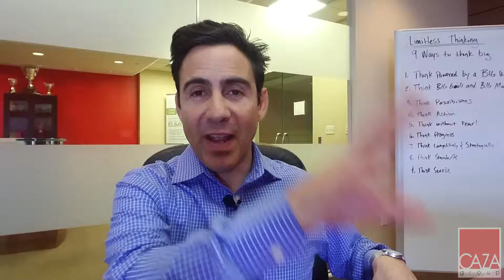Create demand for your home before you ever list it - Smarter Seller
How to create demand for your home before you ever list it

CAZA Group, local smarter better Real Estate

CAZA Group
11700 Plaza America Drive, Suite 150
Reston, VA 20190